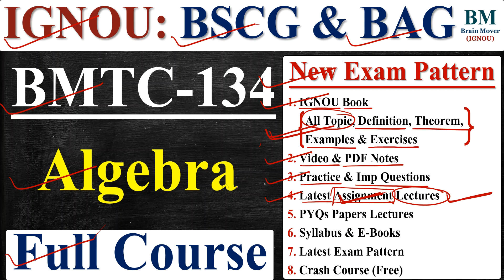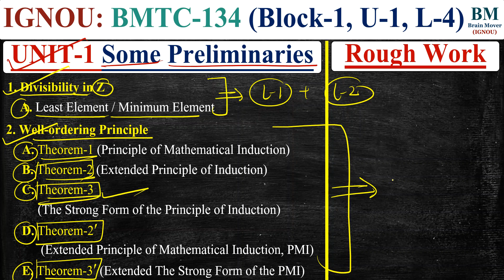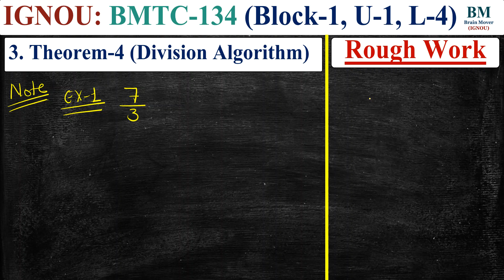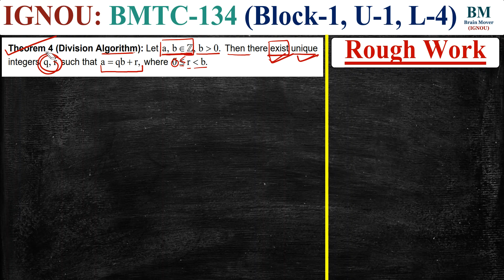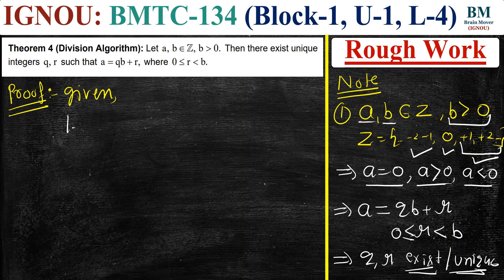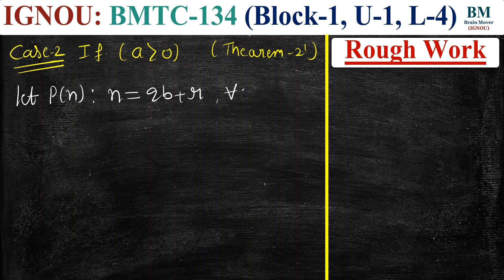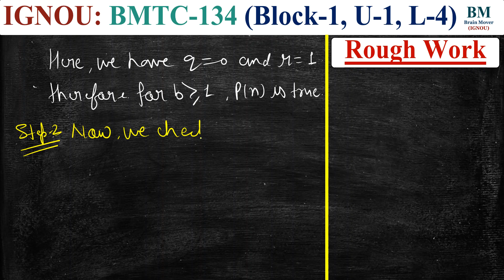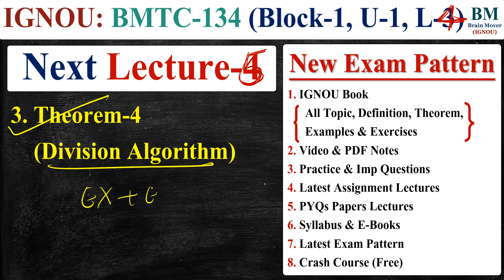BMTC 134 Lecture || Unit-1 Lec-4 (Theorem-4 Division Algorithm) || June / Dec 2023 Exam || IGNOU.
1. IGNOU Book (All Topics, Definition, Theorem, Examples & Exercises)
2. Lecture & PDF Notes
3. Important Questions
4. Solved Assignment (Lectures)
5. PYQs Papers Solution (Lectures)

BMTC 134
BMTC 134 Lecture
BMTC 134 Videos
BMTC 134 Notes
BMTC 134 Important Questions Solution
BMTC 134 Solved Important Questions
BMTC 134 Assignment Solutions
BMTC 134 Solved Assignment
BMTC 134 Previous Year Questions Papers Solutions
BMTC 134 Solved Previous Year Questions Papers
BMTC 134 Practice Questions Solution
BMTC 134 Important Topics

BMTC 131
BMTC 131 Lecture
BMTC 131 Videos
BMTC 131 Notes
BMTC 131 Important Questions Solution
BMTC 131 Solved Important Questions
BMTC 131 Assignment Solutions
BMTC 131 Solved Assignment
BMTC 131 Previous Year Questions Papers Solutions
BMTC 131 Solved Previous Year Questions Papers
BMTC 131 Practice Questions Solution
BMTC 131 Important Topics

BMTC 132
BMTC 132 Lecture
BMTC 132 Videos
BMTC 132 Notes
BMTC 132 Important Questions Solution
BMTC 132 Solved Important Questions
BMTC 132 Assignment Solutions
BMTC 132 Solved Assignment
BMTC 132 Previous Year Questions Papers Solutions
BMTC 132 Solved Previous Year Questions Papers
BMTC 132 Practice Questions Solution
BMTC 132 Important Topics

BMTC 133
BMTC 133 Lecture
BMTC 133 Videos
BMTC 133 Notes
BMTC 133 Important Questions Solution
BMTC 133 Solved Important Questions
BMTC 133 Assignment Solutions
BMTC 133 Solved Assignment
BMTC 133 Previous Year Questions Papers Solutions
BMTC 133 Solved Previous Year Questions Papers
BMTC 133 Practice Questions Solution
BMTC 133 Important Topics

BMTE 141
BMTE 141 Lecture
BMTE 141 Videos
BMTE 141 Notes
BMTE 141 Important Questions Solution
BMTE 141 Solved Important Questions
BMTE 141 Assignment Solutions
BMTE 141 Solved Assignment
BMTE 141 Previous Year Questions Papers Solutions
BMTE 141 Solved Previous Year Questions Papers
BMTE 141 Practice Questions Solution
BMTE 141 Important Topics

BMTE 144
BMTE 144 Lecture
BMTE 144 Videos
BMTE 144 Notes
BMTE 144 Important Questions Solution
BMTE 144 Solved Important Questions
BMTE 144 Assignment Solutions
BMTE 144 Solved Assignment
BMTE 144 Previous Year Questions Papers Solutions
BMTE 144 Solved Previous Year Questions Papers
BMTE 144 Practice Questions Solution
BMTE 144 Important Topics